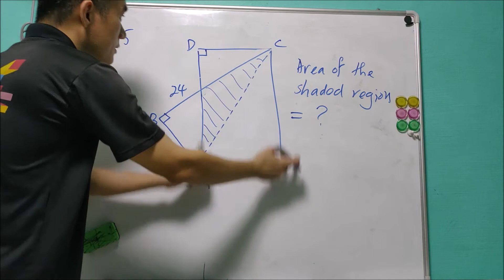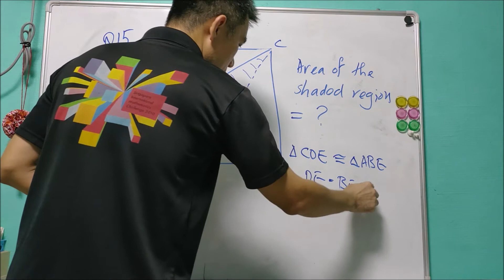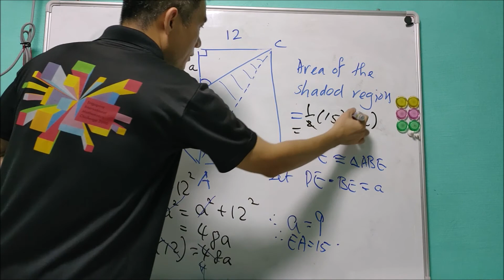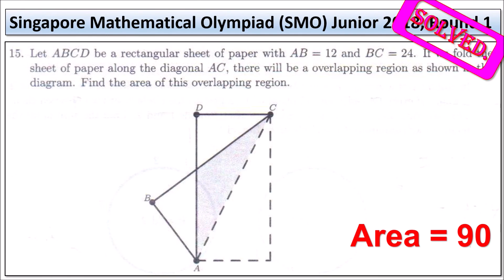Q15 of SMO 2018 Junior Round 1.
Singapore Mathematical Olympiad (SMO) Junior 2018.

Q15 is a geometry question regarding congruent triangles and Pythagoras Theorem which is suitable for beginners.